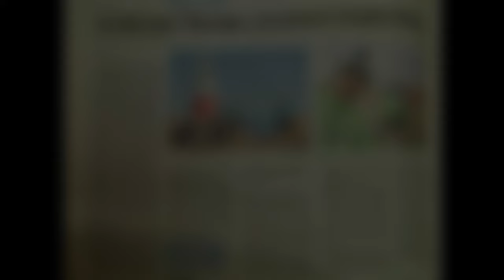4 Smurfit Kappa factories😍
Smurfit Kappa Saillat
Smurfit Kappa Somica
Smurfit Kappa Bigny
Smurfit Kappa Bray en Val